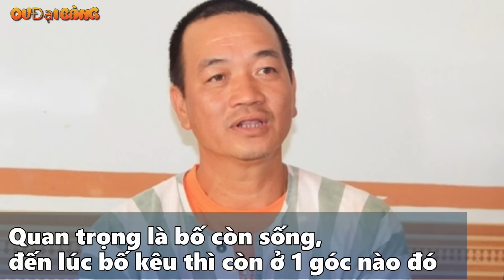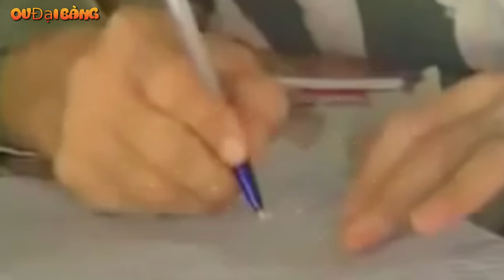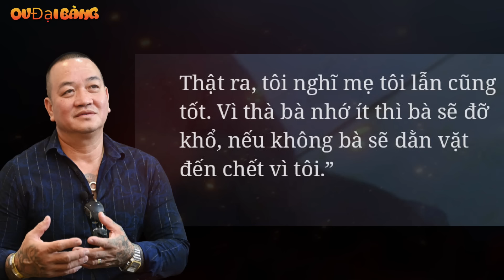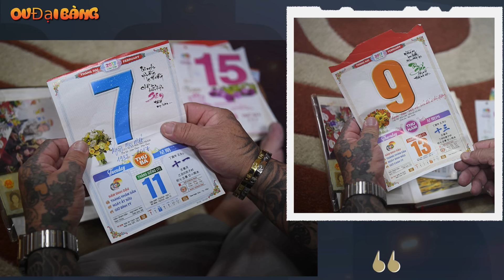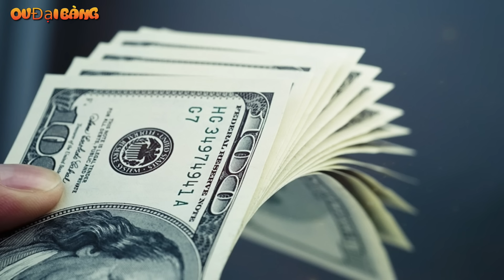Hải Bánh: "Tao chịu trách nhiệm! Nhà tao ở 21 Thủ Khoa Huân chúng mày cứ đến”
[OV Đại Bàng] - Có phải vì khát khao được sống mà anh đã bán đứng Năm Cam để đổi bản án từ tử hình xuống chung thân như người ta đồn đại?
Hải Bánh: Bao năm qua nhiều nhà báo đã hỏi tôi câu này. Tôi chỉ trả lời rằng, anh Năm Cam chính là người đã viết thư tố giác tôi.